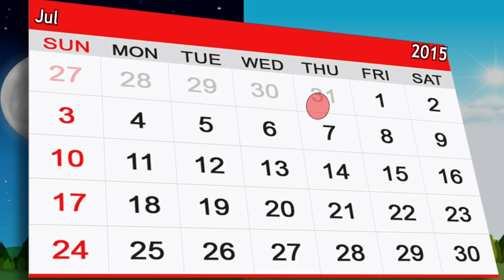Virtual Super Mother Happy Busy Life Simulator Android Games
About Game

Welcome to the family friendly simulator of 2020. Play as a busy mother and enjoy the family fun moments and live your dream. A mother is a key member of any family who faces hyper challenging daily tasks to make a happy home. She goes through different hardships to keep the family fun moments. In this happy home game, you are playing as a mother who has to complete different hyper challenging tasks of daily life. 👨‍👩‍👧‍👦

In this game filled with family fun moments, you can play either as a mother or as a baby. When you are playing as a mother, you will be given different hyper challenging tasks like feed the kids, go to shopping, make dinner for the family, have family fun moments with children and husband, give children bath, and many other tasks. If you are playing as a baby, you will perform different happy home naughty tasks like spilling water on the floor, breaking things in the house, making mess out of the happy home, and many more tasks. No matter which character you choose to play, you will always enjoy the family fun moments in this game. Each hyper challenging task is filled with exquisite fun. You will definitely enjoy the family friendly environment and live your dream of playing happy home simulator. 👩‍👦

The graphics and family friendly environment of this game are super smooth and clear. Each bit of this game is designed to make you live your dream of a perfect hyper challenging family fun moments simulator. The characters in this game are designed in such a way to give you the realistic look of a happy home. This family friendly hyper challenging game has tasks divided accurately according to the gameplay. You will never get bored of this family friendly game. Live your dream of a perfect family simulator!

The controls of this game are super easy. All you have to do is move around using the joystick control. You can also interact with different objects using hand gesture button to live your dream as a super mom or a naught baby. You can also check the hints time to time to keep your objective in check. The story of pregnant mother starts in this amazing pregnant simulator. With motherhood news you are now a pregnant mommy. Experience real life simulation in giving birth games and family games.